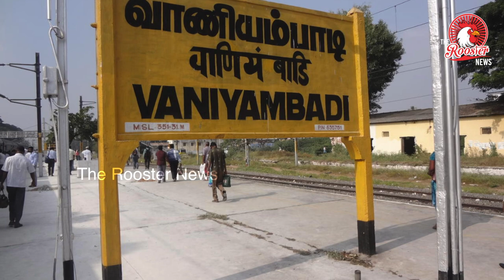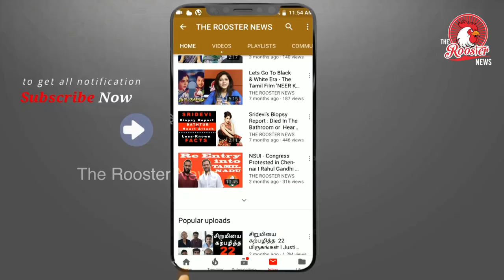வேலூரில் அரங்கேறிய சாதி கொடுமை | Denied road access, corpse of Dalit man in Vellore, Tamilandu